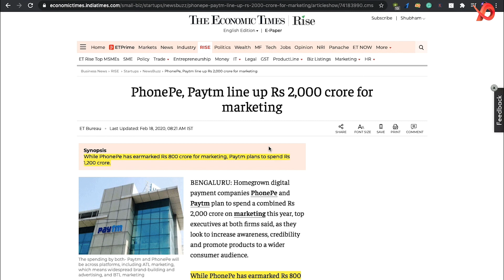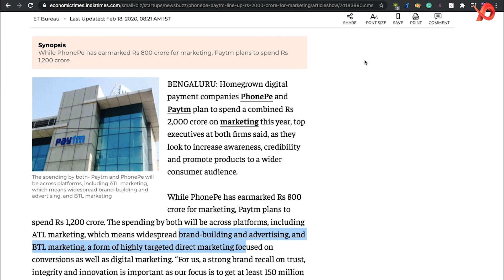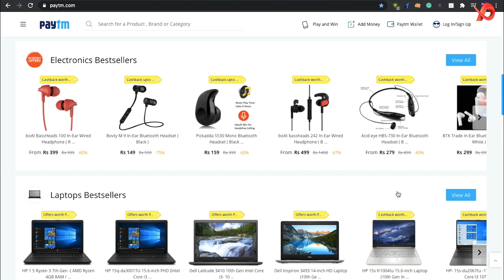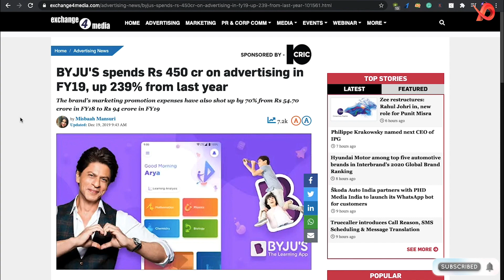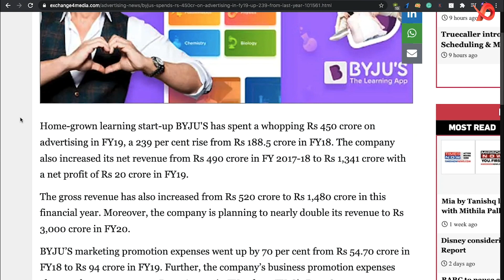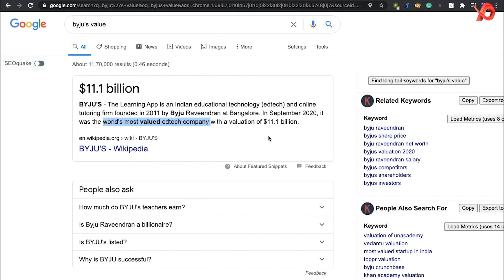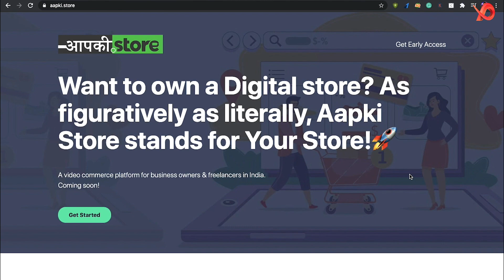5 ways why your Business is not growing online 🤝